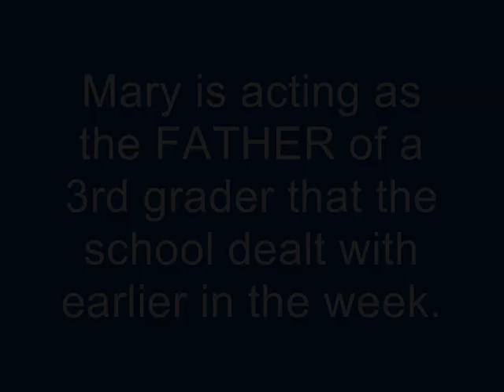Reality Therapy: Conference with an Angry Parent Part I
Bob Hoglund, a Sr. Faculty of The William Glasser Institute, demonstrates the Reality Therapy process with an angry parent.